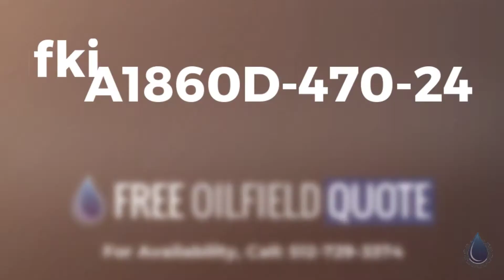Lufkin Pumping Unit Air Balanced A1860D-470-240 Located in Midland, Texas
Lufkin Pumping Unit Air Balanced A1860D-470-240
Price: $49,000.00
Code: 86536808
Type: Used
Brand: Lufkin
Category: Pumping Units
Unit: Each
Location: Midland, Texas
Condition: Very Good
Short Description: Horsehead on the ground
Lufkin 1824
1980s model

LUFKIN Industries has the vision to once again provide the standard in Rod Lift technology and Quality. To truly be the gold standard that the rest of the industry aspires to.

A pumpjack is the overground drive for a reciprocating piston pump in an oil well.

It is used to mechanically lift liquid out of the well if not enough bottom hole pressure exists for the liquid to flow all the way to the surface. The arrangement is commonly used for onshore wells producing little oil. Pumpjacks are common in oil-rich areas.

Depending on the size of the pump, it generally produces 5 to 40 litres (1 to 9 imp gal; 1.5 to 10.5 US gal) of liquid at each stroke. Often this is an emulsion of crude oil and water. Pump size is also determined by the depth and weight of the oil to remove, with deeper extraction requiring more power to move the increased weight of the discharge column (discharge head).

A beam-type pumpjack converts the rotary motion of the motor to the vertical reciprocating motion necessary to drive the polished-rod and accompanying sucker rod and column (fluid) load. The engineering term for this type of mechanism is a walking beam. It was often employed in stationary and marine steam engine designs.